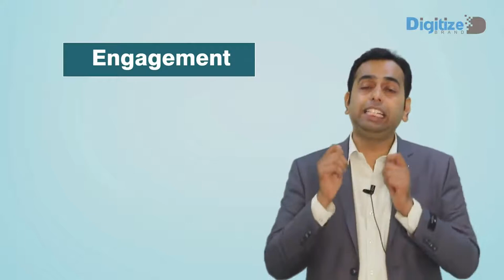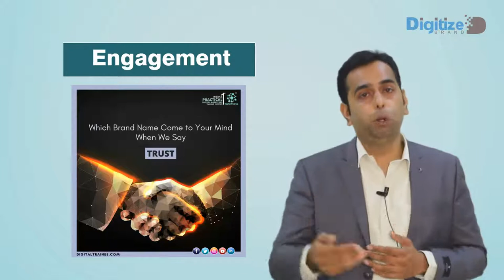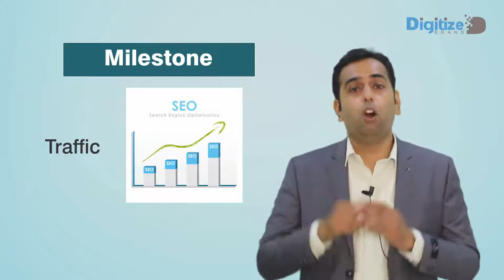Customer Case Study | How we excelled Digital Marketing for DigitalTrainee Part 2/3 | Digitizebrand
In this video, I have shared the hidden Digital marketing strategy. How we have done engagement and lead generation for Digital trainee.

Digital Trainee: India's 1st Practical Digital Marketing Training Institute with 3500+ Candidates, 175+ Batches, 1000+ Online Reviews.

We are the marketing partner for Digital Trainee and we have been successfully planning and executing digital marketing for Digital Trainee.

You can learn how we have grown the business of Digital Trainee and implement the same for your business.

ADDRESS
Digitize Brand: ROI Focused Digital Marketing Company
DigitizeBrand Hub (India) Pvt Ltd - 2nd Floor, Office No. 203, 204 Siddharth Hall, Near Ranka Jewellers, Behind HP Petrol Pump, Opp to Mahesh Bank, Karve Road, Erandwane, Pune

If you have questions, make sure to leave them below.